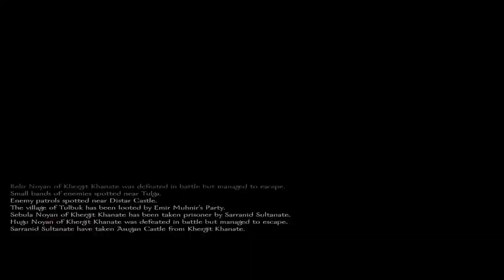Horse battle 2 Mount & Blade: Warband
Mount & Blade: Warband US